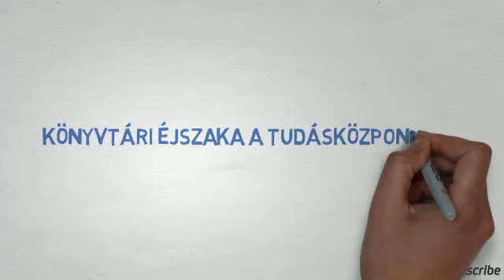könyvtári éjszaka tudásközpont